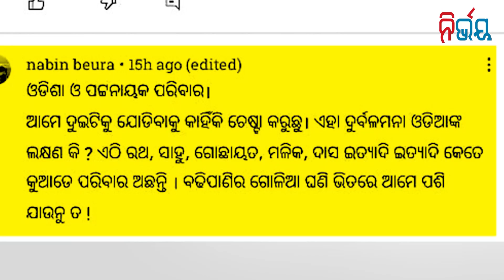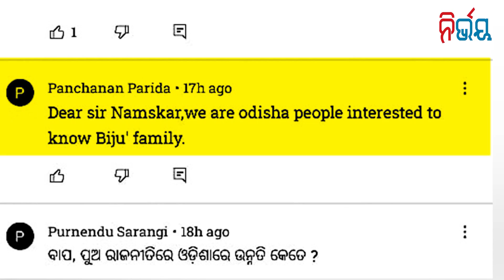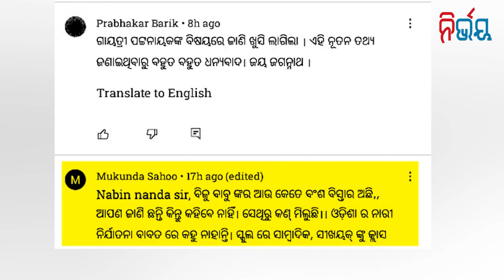Modi's Selection Of Draupadi Proved Lethal For The Opposition I Nirbhay Gumara Katha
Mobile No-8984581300